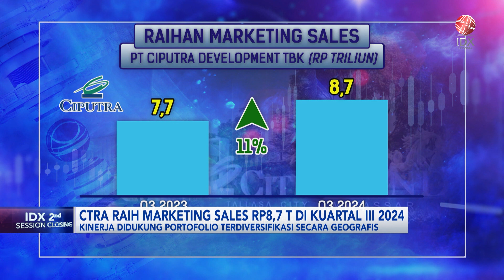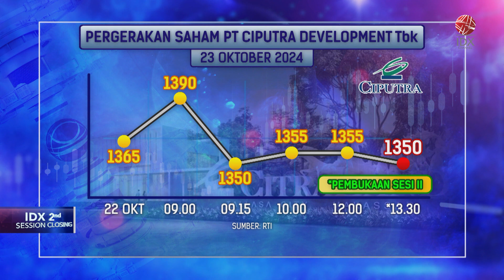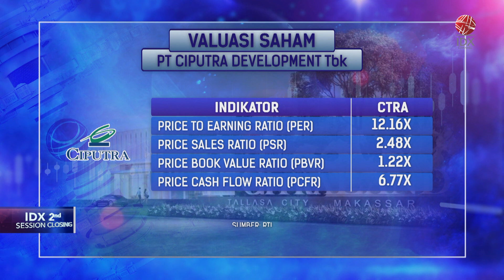CTRA Raih Marketing Sales Rp8,7 Triliun di Kuartal III-2024 | IDX CHANNEL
PT Ciputra Development Tbk (CTRA) berhasil membukukan kenaikkan marketing sales 11% secara tahunan di Kuartal III-2024. Raihan tersebut mencapai 78% dari target di tahun 2024 di Rp11,1 triliun.